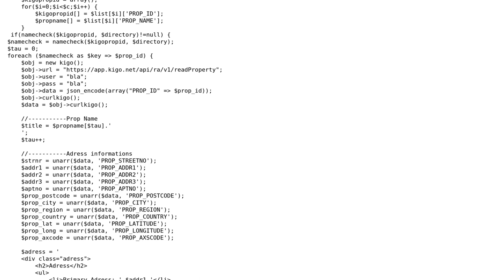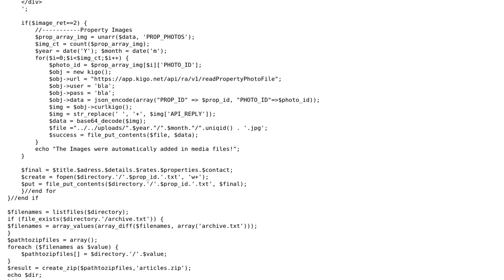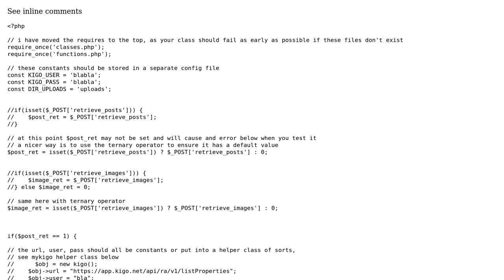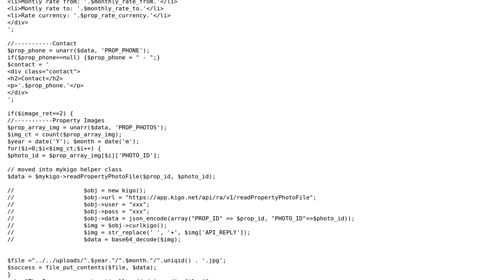Code Review: Retrieving information and images for rental properties using an API (3 Solutions!!)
Code Review: Retrieving information and images for rental properties using an API

With thanks & praise to God, and with thanks to the many people who have made this project possible! | Content (except music & images) licensed under CC BY-SA | Music | Images & others | With thanks to user Quentin Pradet user marianstefi20 user Dave user bumperbox user 200_success and the Stack Exchange Network Trademarks are property of their respective owners. You are responsible for your own actions.